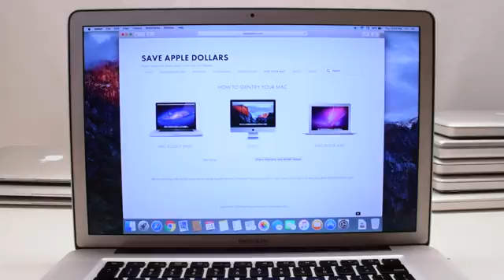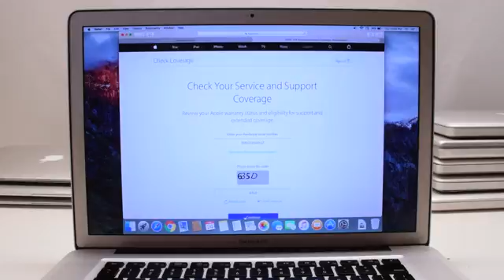How to identify any Mac (Macbooks and iMacs decoded)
Before beginning to work on any Mac problems you must identify the Mac model that needs servicing. Whether your Macbook or iMac is having a small issue or is not working at all, this video will show you how to identify any Macbook, Macbook Pro or Macbook Air as well as any iMac. This is a detailed identification video guide for every Macbook and iMac.

In this guide we show the physical location of the serial number to every Macbook and iMac.

Once you find your serial number, head over and check your Mac model details as well as warranty coverage and support status directly from the Apple database.

Models covered:

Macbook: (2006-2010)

A1811 Models Black and White
2006 White A1811 GMA 950 Snow Leopard
2006 White A1811 GMA 950 Lion (64 bit)
2007 White A1811 GMA 950 Lion (64 bit)
2008 White A1811 GMA X3100 Lion (64 bit)
2009 White A1811 Geforce 9400M Current
2008 Aluminum Unibody A1278
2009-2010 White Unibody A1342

15” 2006 Silver A1150
17” 2006 Silver A1151
15” 2006 Silver A1211
17” 2006 Silver A1212
15” 2007 Silver A1226
17” 2007 Silver A1229
15” 2008 Silver A1260
17” 2008 Silver A1261
13” 2009 Unibody Aluminum A1278
2010 13” NVIDIA GeForce GT 330M
2011 13” Intel HD Graphics 3000
2012 13” Intel HD Graphics 4000
15” 2008 Unibody Aluminum A1286
15” 2009 Unibody Aluminum A1286
2010 15” NVIDIA GeForce GT 330M
2011 15” AMD Radeon HD 6750M/Intel HD Graphics 3000
2012 15” NVIDIA GeForce GT 650M/Intel HD Graphics 4000
17” 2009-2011 Unibody Aluminum A1297
2009 17” NVIDIA GeForce 9400M/NVIDIA GeForce 9600M GT
2010 17” NVIDIA GeForce GT 330M
2011 17” AMD Radeon HD 6750M/Intel HD Graphics 3000

2008 13” Original Max os Lion 10.7.5 Intel GMA X3100 (A1237)
2008 13” NVIDIA GeForce 9400M (A1304)
2009 13” NVIDIA GeForce 9400M (A1304)
2010 11” NVIDIA GeForce 320M (A1370)
2010 13” NVIDIA GeForce 320M (A1369)
2011 11” Intel HD Graphics 3000 (A1370)
2011 13” Intel HD Graphics 3000 (A1369)
2012 11” Intel HD Graphics 4000 (A1465)
2012 13” Intel HD Graphics 4000 (A1466)

In simplest terms, we cover how to identify your macbook and how to identify your iMac, regardless of it's condition.